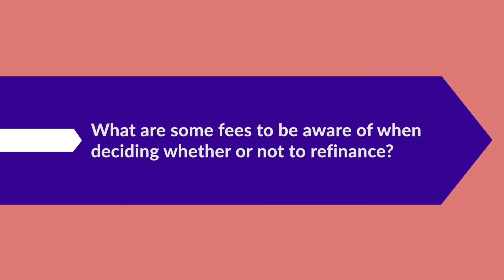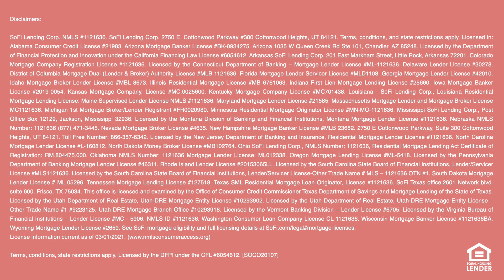Doing the Math on Mortgage Interest Rates with Cynthia Frelund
Data analyst Cynthia Frelund shares the details of mortgage interest rates. Watch the video to learn about the factors to consider when making a decision to refinance your mortgage.

Cynthia Frelund is a data analyst and sports journalist who specializes in predictive analytics.

About SoFi:
A finance company that can help you get ahead. Get Your Money Right® with SoFi.